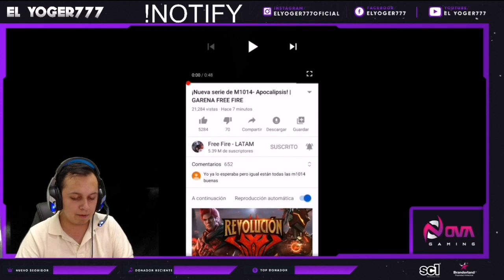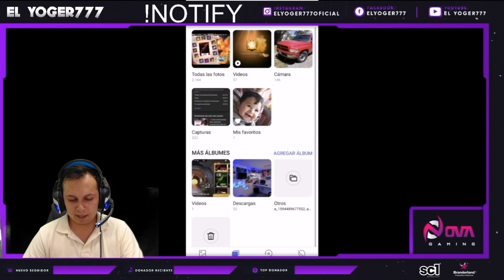‼️PRECIOS DE LA NUEVA INCUBADORA M1014 ‼️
🔴Nueva pagina de facebook gaming, directos, sorteos y mas, sigueme crack

🔴Pagina de facebook gaming rubric y el gato, pide tus diamantes...

🔴Crack mi nombre es EL YOGER777, Soy un chico apasionado por los videojuegos, free fire en especial, Gracias a mi equipo de sports NOVA GAMING (PARTICIANTE DE LA FREE FIRE LEAGUE) Por darme la oportunidad de ser streamer oficial en su organización GONOVA

HACE POCO LLEGAMOS A LOS 10k, LA SIGUIENTE META ES LLEGAR A LOS 50k?, ME AYUDAS? DIOS TE BENDIGA Y ESPERO QUE TUS PAPAS SEAN ETERNOS...

⏩ DIRECTOS TODOS LOS MARTES EN NOVA GAMING (SIGUE A LA PAGINA)